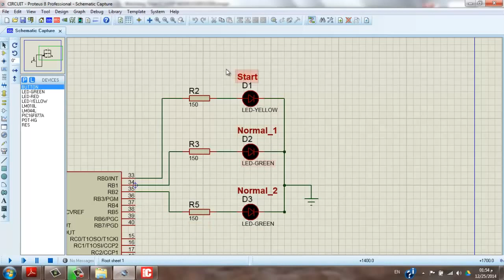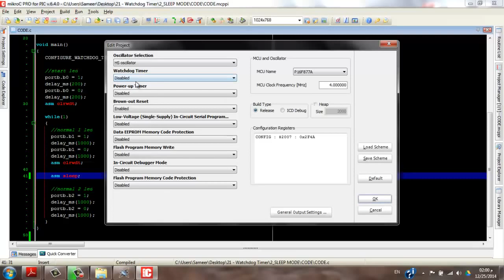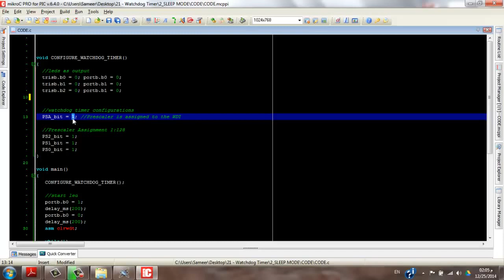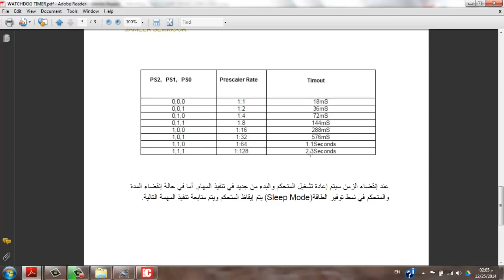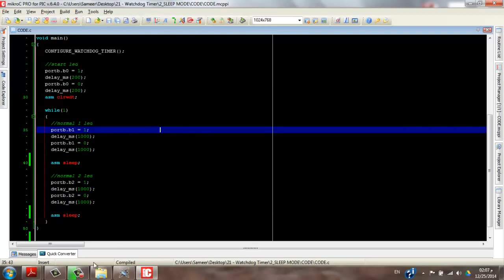Watchdog Timer - Part 2: Sleep Mode | Embedded Systems & Microcontrollers | مؤقت كلب الحراسة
في هذا الفيديو يتم شرح استخدام مؤقت كلب الحراسة Watchdog Timer
 وكيفية استخدامه لعمل اعادة تشغيل للمتحكم بدون استخدام MCLR: Reset Pin.
بالاضافة لكيفية استخدام مؤقت كلب الحراسة في نمط توفير الطاقة

تعريف بالقناة:
قناة تعليمية مهمة للجميع عليها أكثر من 400 فيديو تعليمي، بها:
1- شرح لبوردات الاردوينو Uno & Mega 2560  وعمل مشاريع رائعة بها حيث، شرح Servo Motor, DC Motor وطرق توصيله والتحكم في إتجاهه، و EEPROM وتوصيلها وكيفية التعامل معها. وال Stepper Motor، واستخدام الاردوينو كمولد موجات جيبية ومسننة ومثلثية،
2- شرح دورة الأنظمة المدمجة Embedded Systems والميكروكنترولر واحتراف البرمجة بلغة الامبيدد سي Embedded C. وعمل مشاريع رائعة…
3- شرح كيفية الربط بين الاردوينو واللابفيو وعمل مشاريع رائعة بهما.
4- شاهد أيضاً،دورة مهمة جدا لطلبة الهندسة في شرح أساسيات ومبادئ التحكم الآلي او هندسة نظم التحكم
(Automatic Control or Control systems engineering):
5- دورة متقدمة في التحكم باستخدام اللابفيو (مهمة لأقسام تحكم أو كنترول والكترونيات). وهي تطبيق عملي لدورة التحكم الالي
6- سلسلة Root Locus Method في هندسة التحكم الآلي لطلبة كلية الهندسة، قسم كهرباء،
7- سلسلة عملية في القوي الكهربية او الكهرباء المتردده الاحادية والثلاثة الطور (Electrical Power) لطلبة هندسة ولكل مهتم بالكهرباء
8- بعض الدواير العملية الكهربية المهمة للجميع.
9- دورة في القياسات الكهربية، مهمة لطلبة كليات هندسة ولكل مهتم بالالكترونيات والكهرباء
10- دورة في احتراف الرياضيات والجبر والهندسة والتفاضل والتكامل والقوانين الخاصة بها بدون تعقيدات.